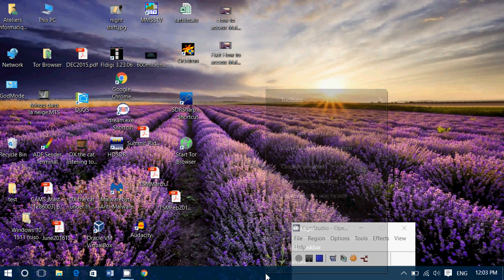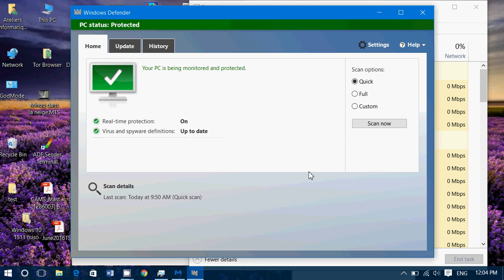How to access MalwareBytes or other antivirus software from Task Manager in Windows 10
When you get infected with malware or viruses it might be useful to know how to run your favorite antivirus software through the task manager using the ctrl-alt-delete keys